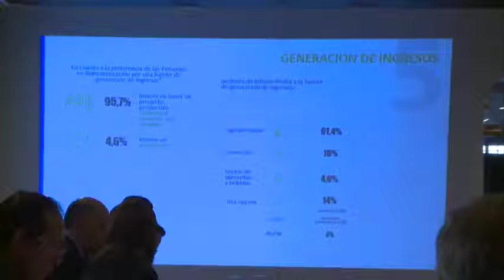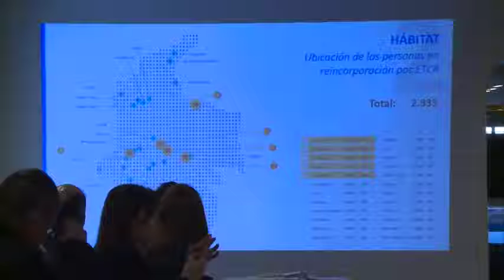CASA DE LEYES Emisión 4 de mayo Proceso de reincersión FARC